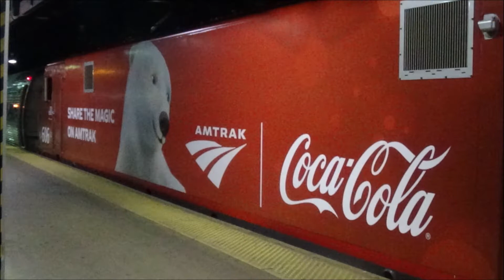A New Series; Foreign Power Invaders Part 1- Citirail Leasers!!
In this video we take a look at all Citirail (CREX) ES44AC Leasers I have caught on camera over the years, but only on CSX rails... in the comments below tell me what class 1 railroad you would like to see next on CSX rails...(except Ferromex because I have only see one Ferromex locomotive)

Stay Happy my Friends! Don't let anything bring you down! :)